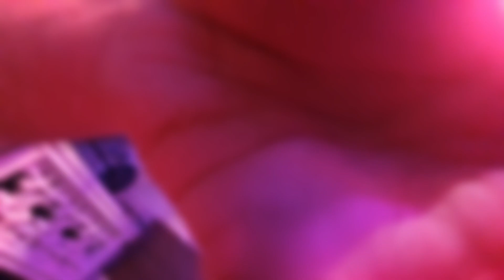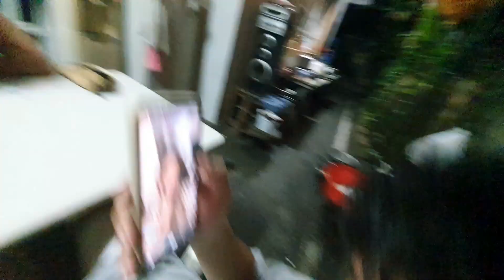AEEC - Pyesta Jam (Basti Felix)